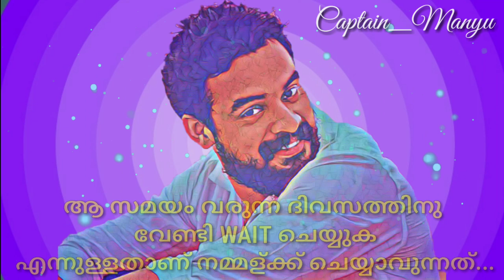Tovino Thomas Malayalam Must Watch Motivational Lyrical Status Video | Malayalam Whatsapp Status